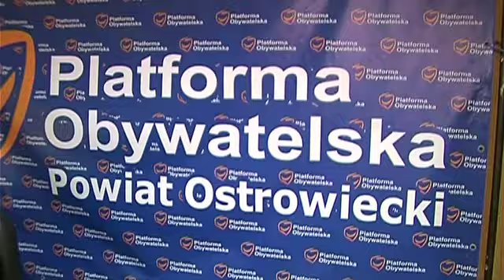Zarząd regionu PO w województwie świętokrzyskim wybrany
Wyłonieniem zarządu regionu Platformy Obywatelskiej zakończyły się wybory władz PO w województwie świętokrzyskim. Ostrowiecka PO w zarządzie będzie miała dwóch przedstawicieli.